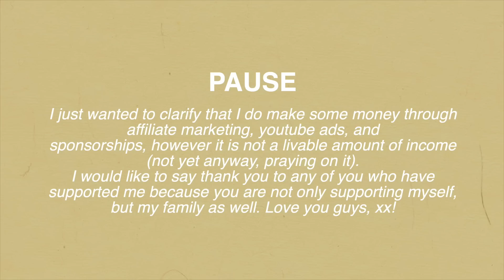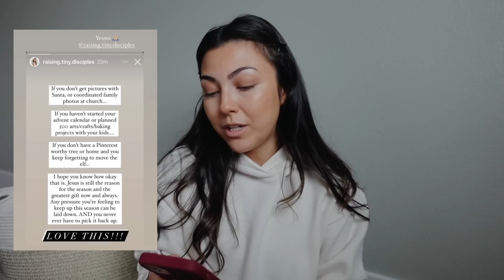How Things Are Really Going | Post-Military Life, Career, Living on One Income, Etc.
Hey guys, thank you for clicking on today's video. I feel so much better after sharing what's been on my heart and going on in our lives. I shared this video today in hopes it may help one of you in whatever season you may be in, it doesn't have to be the same, just know you aren't alone in your walk. Love you guys, xx.